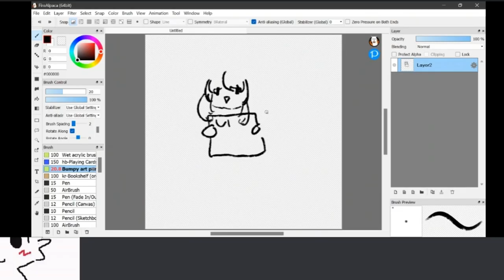"m" + (Angry noises)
Don't have a server yet so here's Returner's Server